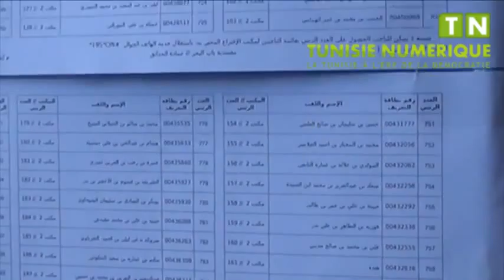ambiance bon enfant aux élections malgré quelques irrégularités